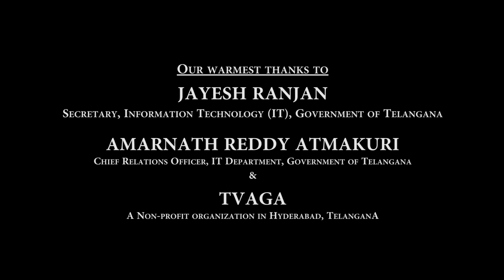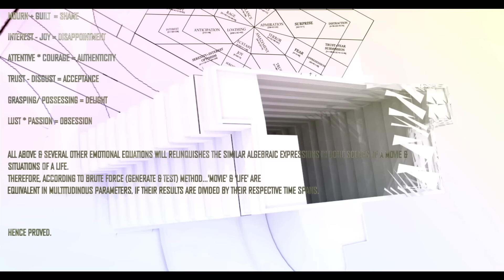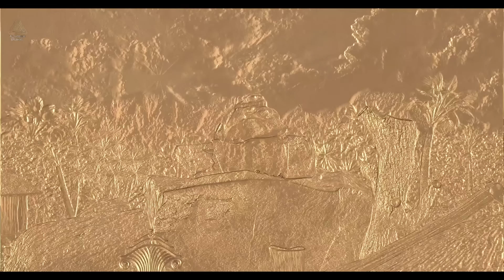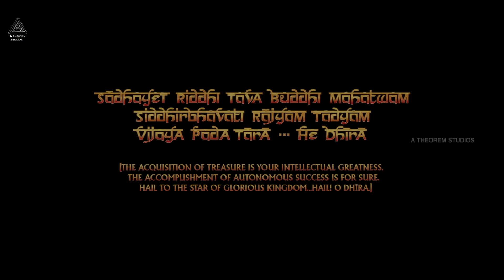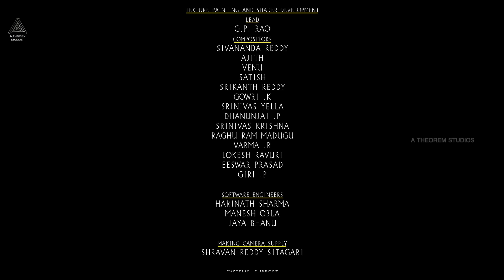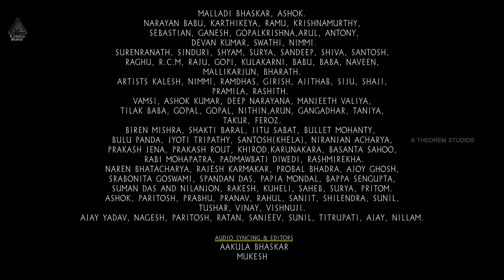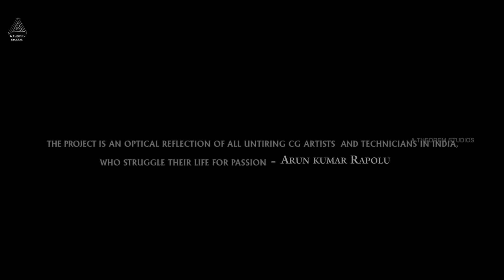Dhira Telugu Movie | Mocap Film | Arun Kumar Rapolu | A Theorem Studios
Here is the Dhira Motion Capture Feature Film - Telugu Movie | Indian Epic Historical Fiction
Catch this motion capture feature film in 10 languages. Watch the witty poet Tenali Rama Krishna at his mischievous and brilliant best.

Synopsis:

In 14th century, when India was under foreign invasion, Vidyaranyaswamy along with his disciples Harihara & Bukka Raya formed a new kingdom called Vijayanagara. Swamy hid all the treasure in Kishkinda Mountain with necessary protection which could only be unlocked by the wisest.

200 years later in 16th century, when Bahamanis conspired against the kingdom ruled by Krishna Devaraya, DHĪRA unfolds a magnificent saga of famous fabled personality Tenali Rama and how he saves the treasure and the kingdom with his intellect & perfectly timed witticisms which leaves audience of all ages spell bound.

Director: Arun Kumar Rapolu

Produced by: A Theorem Studios

Executive Producer: Raju Srungavarapu

Programming: Sk baji

Strings: Subhani

Winds: Srinivas

Sarangi: Manonmani

Rap: Aditya Aiyangar

Vocals: Srilekha, Manjusri